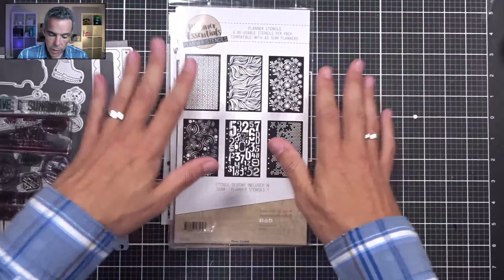NEW suitcase insert kit mini booklet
Hello my fellow crafters and welcome! thanks for joining me live while i play with the brand new Elizabeth Craft Designs Suitcase insert kit! and... also using different techniques using the NEW Planner Essentials Planner Stencils! i am so looking forward to this!  And while your at it, give this video a 👍🏼